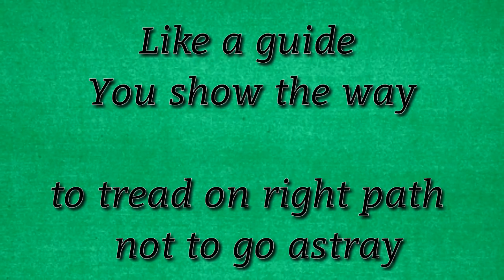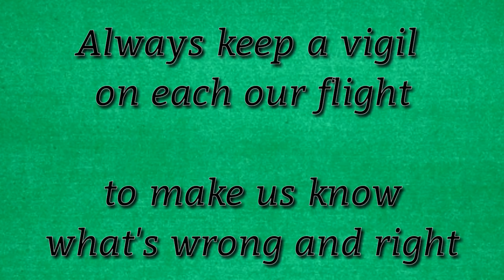Teacher/English Poem/Self Composed Poetry/Rashi Srivastava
Please SHARE & COMMENT on My Following Other Videos also